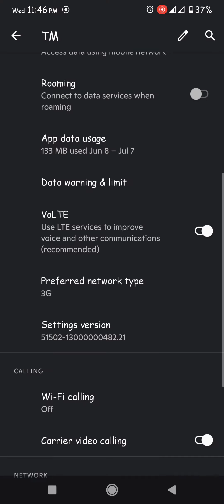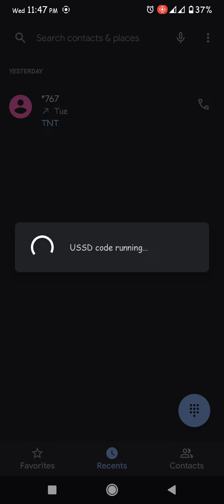HOW TO FIX *143# "Connection problem or invalid MMI code" TM/GLOBE TELECOM